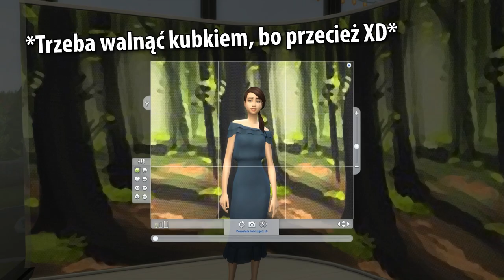I'M ON A BOAT ፠ #94 Dziedzice ፠ Sims 4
I'M ON THE BOAT.

▼▬▬ FAQ ▬▬▼
● Jak mogę uzyskać rangę moderatora na FB/discordzie/kanale yt?
─ Nie ma konkretnego sposobu. Musisz mi się po prostu spodobać jako człowiek, być aktywnym i stróżem samym w sobie. Zwyczajnie się musimy dogadywać, a może Cię zauważę, zapamiętam i w końcu zaproponuję Ci tę funkcję. Pytanie o moderatora tak po prostu na pewno wam w tym nie pomoże. Zwyczajnie robi się to dla mnie nudne, a czasem nawet denerwujące.
● Kto wykonuje dla Ciebie miniatury oraz grafiki całego kanału?
─ Jak na razie wszystko wykonuję sama. Rysunki w tle kanału, w miniaturach, czy profilowe - wszystkie są wykonane przeze mnie. Tak samo jak i inne grafiki. Gdy tło dla danej miniatury np. nie jest wykonane przeze mnie, a jestem w stanie znaleźć artystę, zawsze umieszczam go w opisie.
● UDOSTĘPNISZ TO/TAMTO Z SIMSÓW?
─ Jasne, wszelkie budynki i simowie są przeze mnie udostępniani na Originie. Słowo-klucz to evieyt, należy też zaznaczyć zawartość zmodyfikowaną.
● Czym nagrywasz, jakim programem montujesz filmy?
─ Obraz z dźwiękiem z komputera nagrywam OBSem, czasem Shadowplayem, a swój głos w Audacity, gdzie również ścieżkę dźwiękową odszumiam. Montażyk to Premiere.

▼▬▬ sprzęt ▬▬▼
Intel Core i5-4590
GeForce GTX970
MSI Socket 1155
8GB RAM